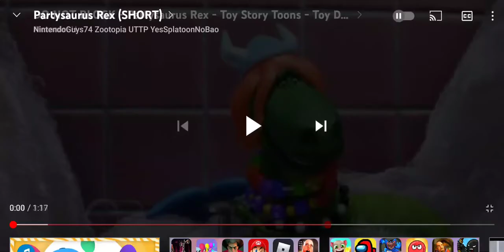My Reaction to Fantasy Island 2020 got removed from Netflix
Yay! No more Fantasy Island movie on Netflix.

Let's hope The Last Airbender, The Emoji Movie and The Cat in the Hat 2003 get removed from Netflix soon.